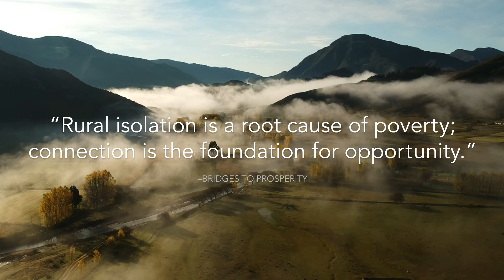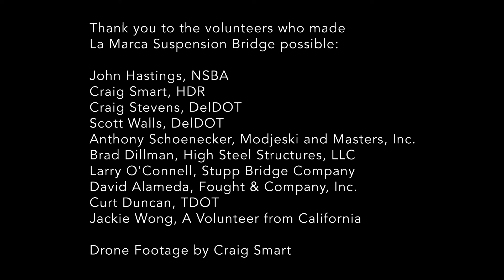2019 Bridges To Prosperity Build: La Marca Suspension Bridge in Bolivia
The National Steel Bridge Alliance (NSBA) recently collaborated with Bridges to Prosperity (B2P), a nonprofit organization that builds footbridges in isolated communities across the world. This is the story of their build.

Thank you to the volunteers and B2P staff who made this project possible:
John Hastings, NSBA
Craig Smart, HDR
Craig Stevens, DelDOT
Scott Walls, DelDOT
Anthony Schoenecker, Modjeski and Masters, Inc.
Brad Dillman, High Steel Structures, LLC
Larry O'Connell, Stupp Bridge Company
David Alameda, Fought & Company, Inc.
Curt Duncan, TDOT
Jackie Wong, A Volunteer from California

(Drone footage by Craig Smart)